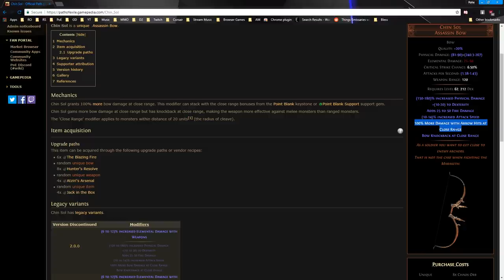Path of Exile 3.3 Incursion SSFHC - Rip Blade Vortex | Leveling ROA Trapper